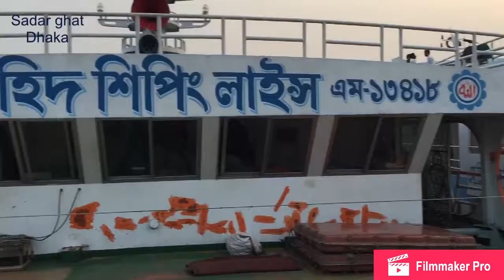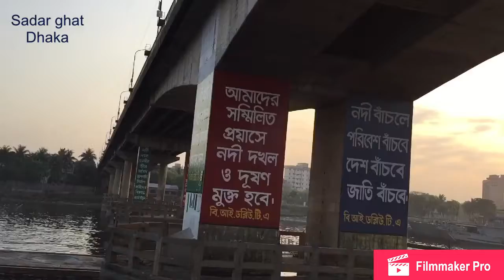সদর ঘাট,ঢাকা Sadar Ghat Launch Terminal (সদর ঘাট ঢাকা)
Sadar ghat launch terminal, Dhaka.Main gate way few districts of south Bengal among of them Barisal,Patuakhali,Borguna,Bhola,Jalokathi,Pirojpur,Noakhali,Chandpur,Sariotpur,Madaripur.